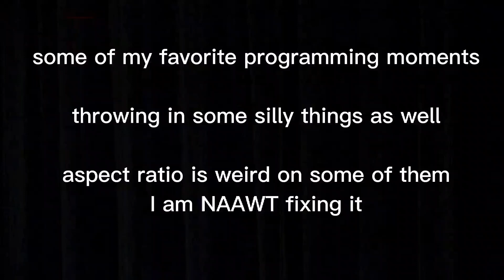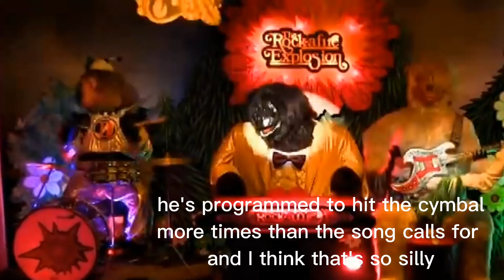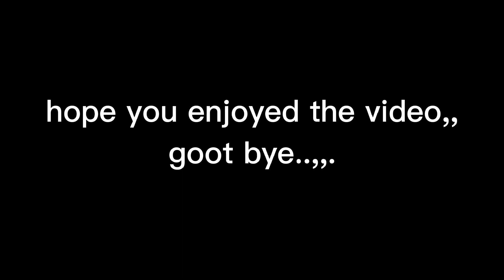My personal Rock-Afire Explosion programming moments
this is MY PERSONAL OPINION